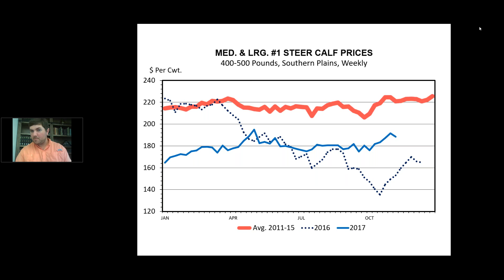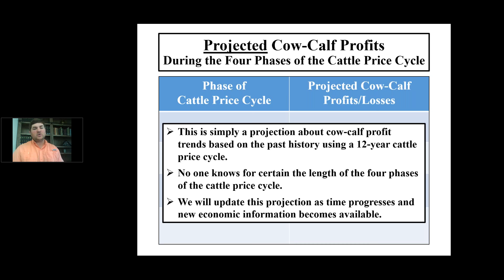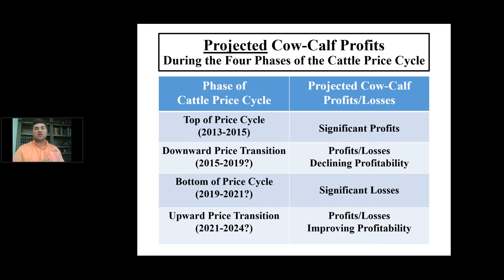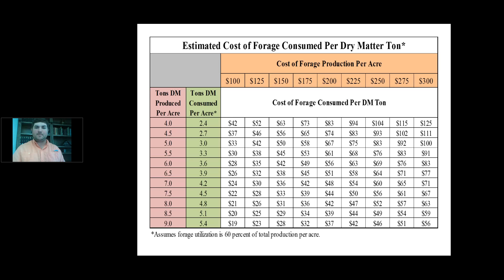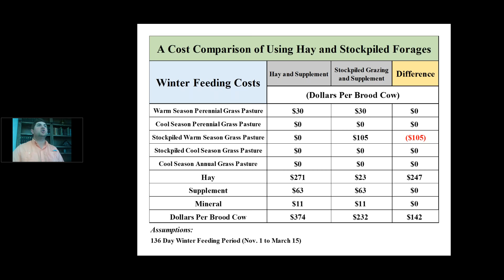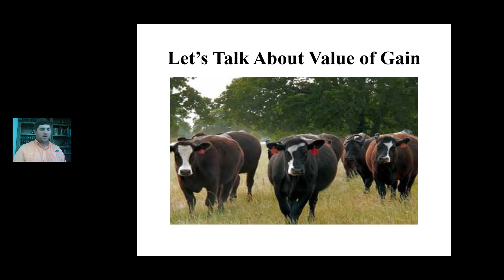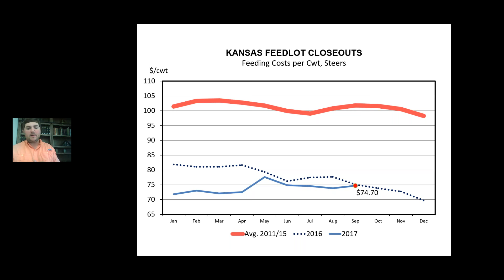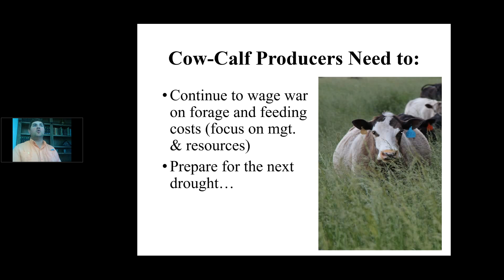Ona Livestock and Forage Economics Program Highlight with Chris Prevatt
Ona Program Highlight presented November 14, 2017. Chris Prevatt is a state specialized extension agent in livestock and forage economics.

To learn more about Chris or his work at the University of Florida/IFAS Range Cattle Research and Education Center, visit our